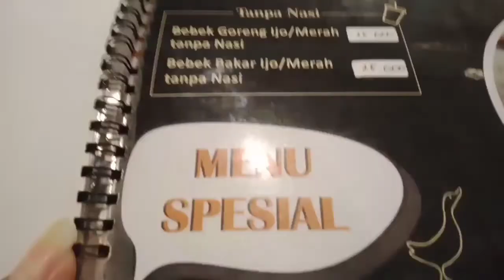Mukbang bersama di pondok lumpang ll pembubaran panitia 2022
MUKBANG BERSAMA DI PONDOK LUMPANG PEMBUBARAN PANITIA

Video kali ini kita lagi mukbang bersama panitia 17 Agustusan 2022 rt03 rw01 Taman Baru Banyuwangi di Pondok lumpang kec.Giri Banyuwangi
Sekaligus acara pembubaran panitia 17 Agustusan 2022 rt03 rw01 Taman Baru Banyuwangi.
menunya ada olahan ayam dan ada juga olahan bebek.